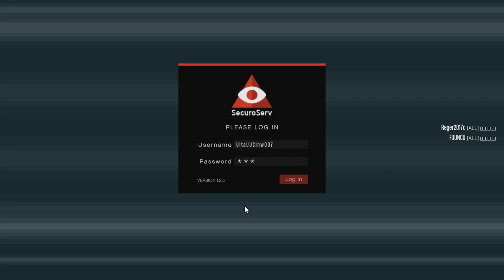Gta V Online ภารกิจซิ่ง โคตรรถปู่แม็กซ์! [ArmoredBoxville] Special Vehicle Work มัน มา เอารถ!#06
ปู่แม็กซ์โหดขนาดนี้เลยหรอ!!! 555+
แนะนำ ติชม▶COMMENT ไต้คลิปเบย ⬇⬇⬇